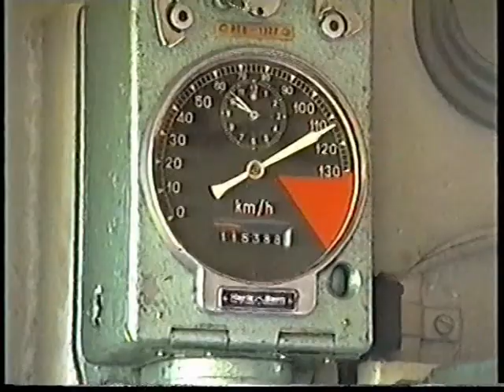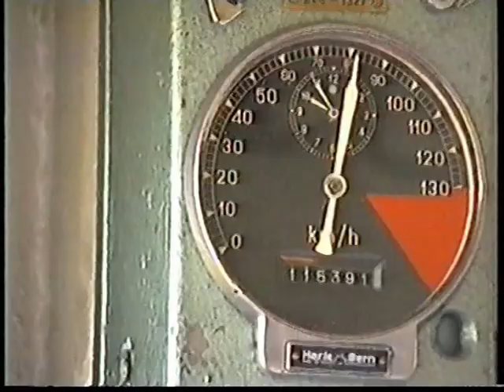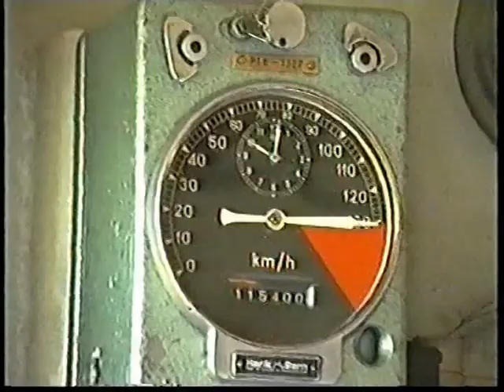Cabinerit Breda - Roosendaal 15 juni 1992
Meerijden op het traject Breda - Roosendaal vanuit de cabine van de 1157.
Camera: Arie Poots